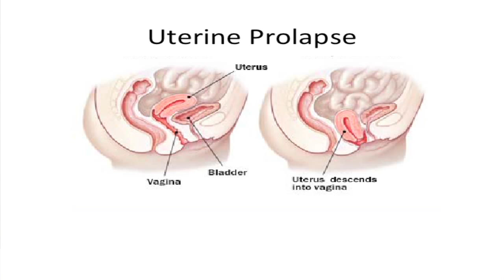New Study at the Center for Regenerative Medicine - Mayo Clinic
The Center for Regenerative Medicine at Mayo Clinic investigates what advances of stem cell biology would be useful to apply in the treatment of patients with end stage diseases. Jorge Rakela, M.D., associate director for the Center, provides an overview of the Center which is also involved in a tissue engineering program with Arizona State University. Jeffery Cornella, M.D, a gynecological surgeon at Mayo Clinic, and Johnny Yi, M.D, a surgical fellow at Mayo Clinic, talk about a study underway to develop new tissue to aid in the treatment of vaginal prolapse and other conditions.